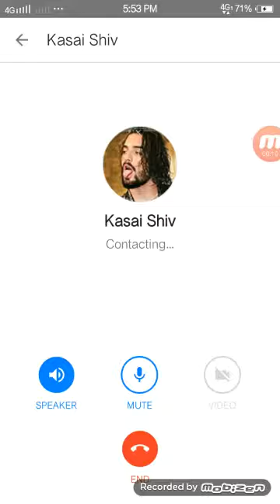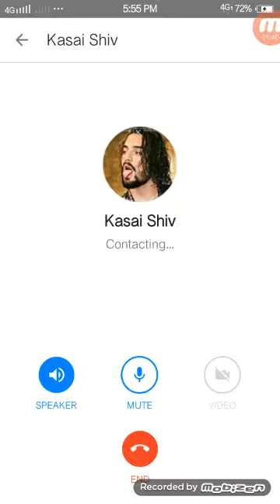GANDU DARA HUA TATTA SAHIL KUMAR UFF SHIV GANDU SALA 😂 DARPOKE TATTA NA SEEN HE KAR CL Q KAT RAHA